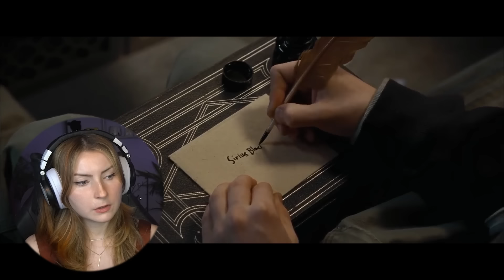NOW HARRY POTTER IS MAKING ME CRY..😭 *Harry Potter and the Goblet of Fire* Reaction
Hey guys!! So here it finally is, the fourth Harry Potter film, Harry Potter and the Goblet of Fire!! I truly had no idea what I was going to experience going in, but I ended up being impressed by the story, cinematography, world and characters (as per usual) but this film seemed to be significantly darker than the previous ones as well as sadder. I have to say I may have liked this one a bit more than the last, that or they’re tied!! I really can’t tell. But thank you for joining me and I truly hope you enjoy! I had a lot of fun watching:)